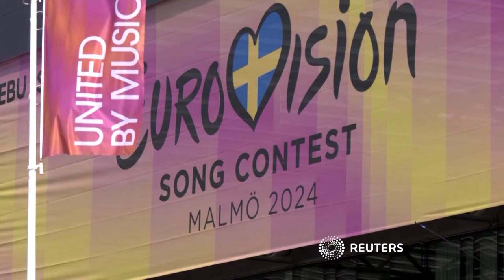Tausende Menschen nehmen vor Eurovision Song Contest an antiisraelischen Protesten teil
Vor dem Beginn des ESC in Malmö fanden Demonstrationen gegen die Teilnahme Israels statt. Die Veranstalter betonen, der Wettbewerb sei unpolitisch.

Bildrechte Thumbnail: TT News Agency/Johan Nilsson/Reuters